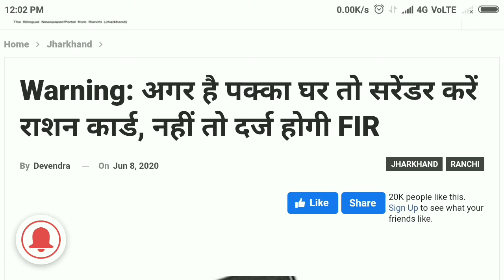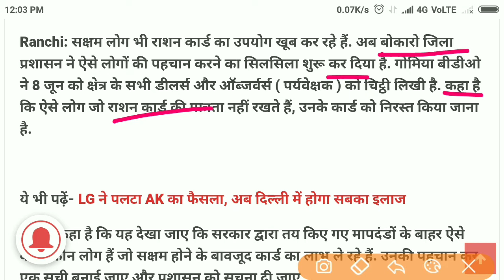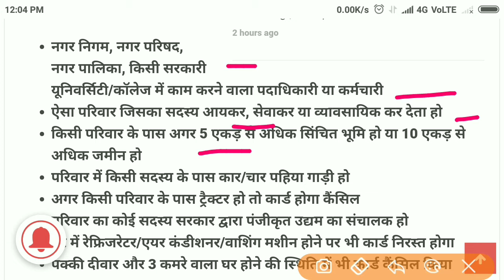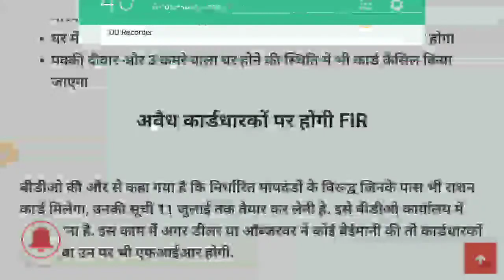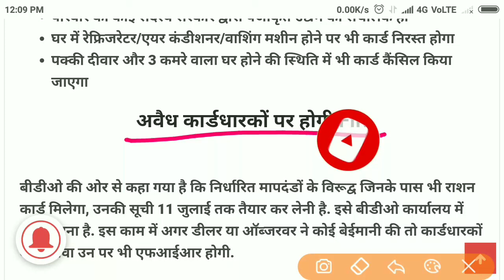अगर आपके पास,नौकरी,कार, ट्रैक्टर, जमीन,और पक्का घर है और, फिर भी करते हो यह काम,तब हो सकती है,जेल ।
Aaj hum aapko India me Rashan card ke galat upyog ke bare me bat karenge , Jo log naukary (job) karte hai , aur jinke Pas car h , vah log Rashan nhi le payege .